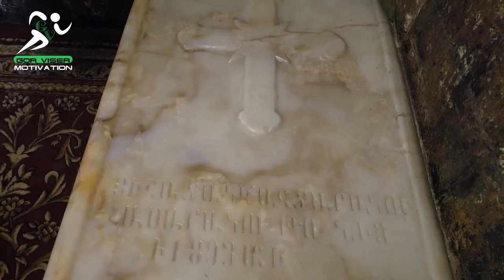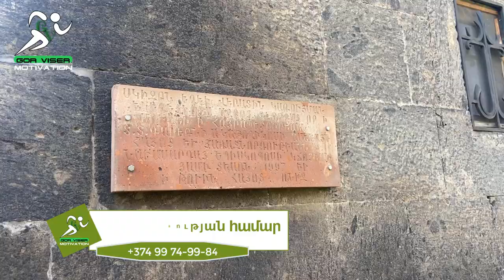№23 Մուղնու Սբ Գևորգ եկեղեցի / հարսանիքների պահանջված վայր / եկեղեցում պահվող սրբերի մասունքները